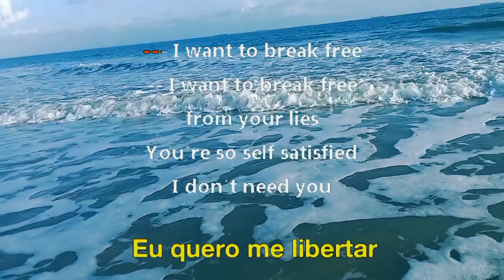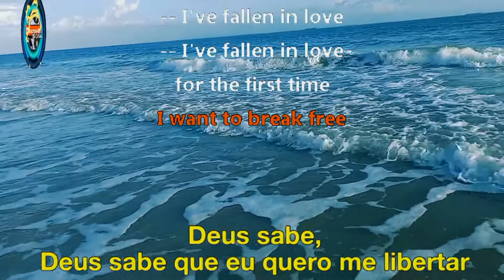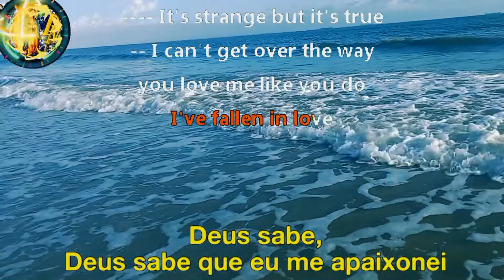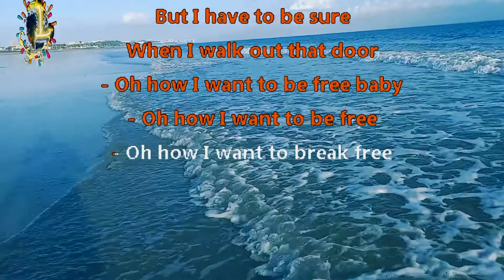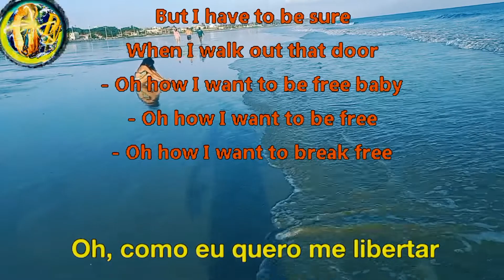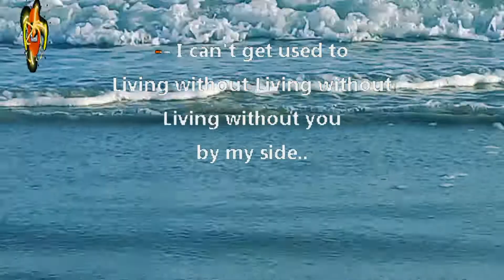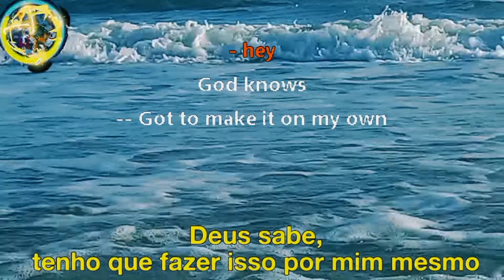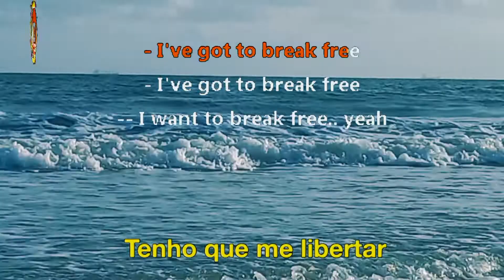I Want To Break Free / Eu Quero Me Libertar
Composição: John Deacon
Interpretação  Queen.